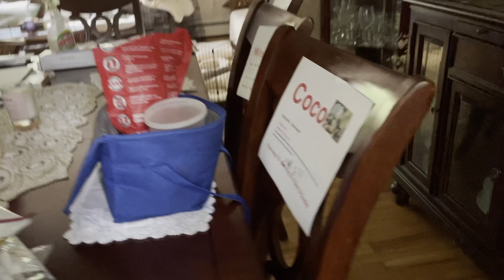Feeding 5 dogs